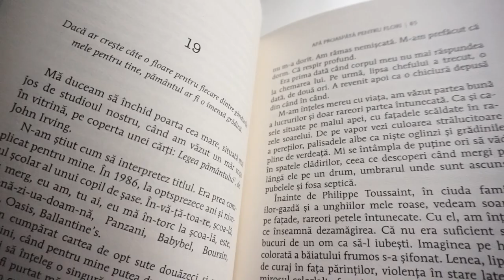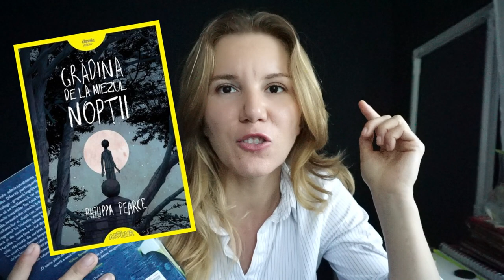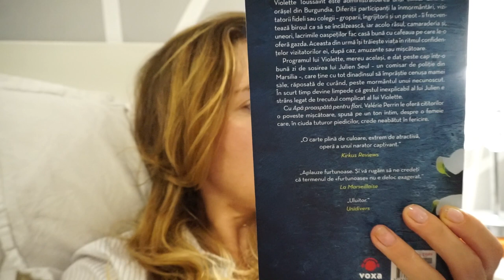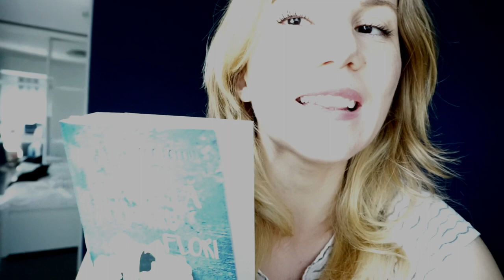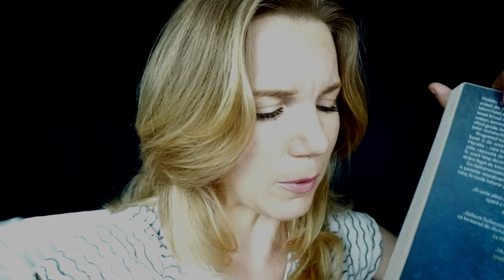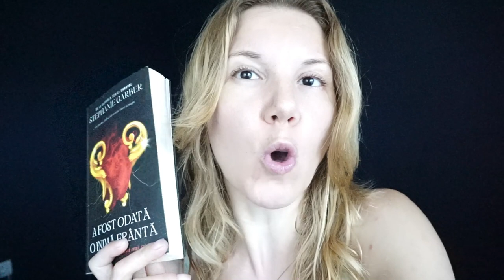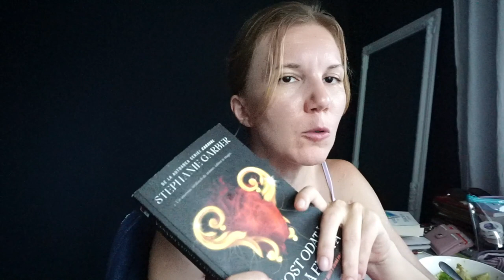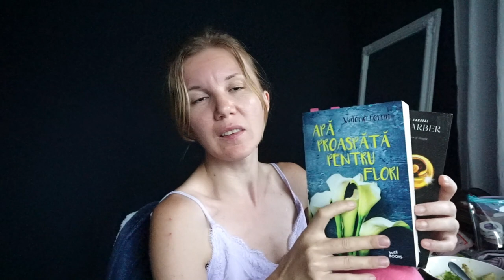Cea mai frumoasă carte de până acum | Reading Vlog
Încercăm un reading vlog? ▼▼▼

Nu uitați să treceți și pe la @IldikoSzendrei @AscultSiCitesc

💟✔ E M A I L

💡INFORMATII UTILE:
CE PORT:
CU CE EDITEZ: Sony Vegas Pro 18